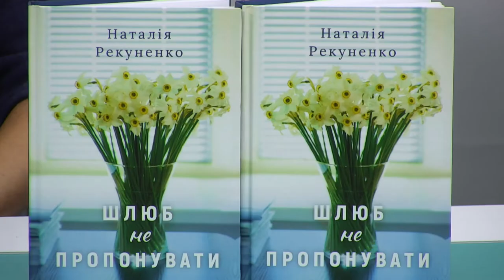Журналістка з Дніпра Наталія Рекуненко презентувала свою першу книжку «Шлюб не пропонувати!»